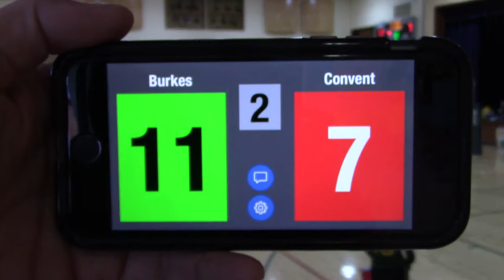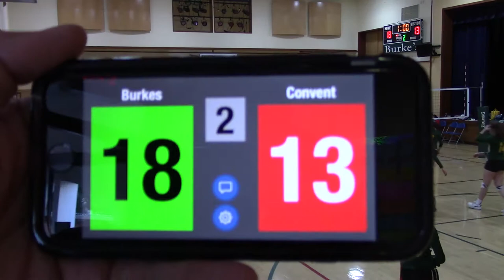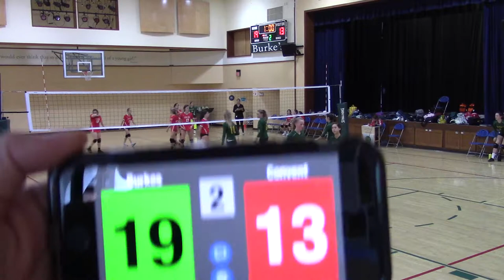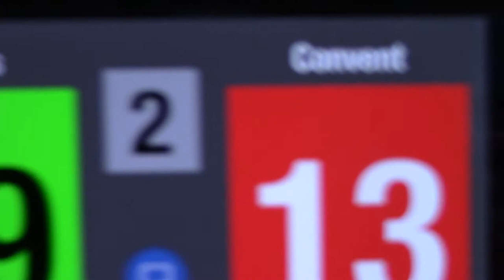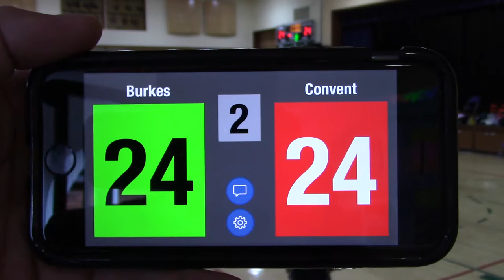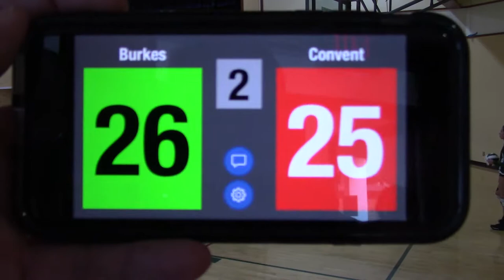2019 Burkes vs Convent Set 2 Win 27 25